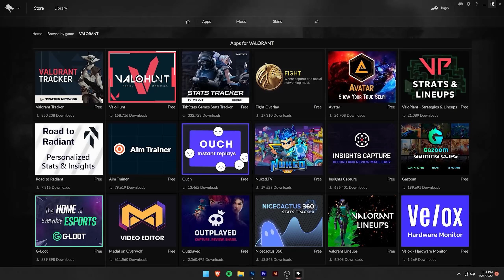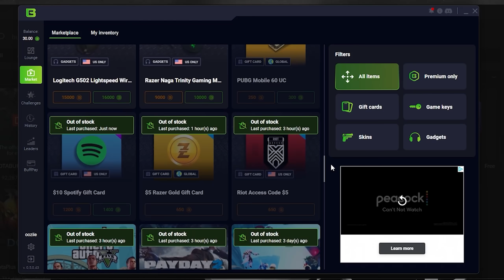hackers think i hack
Socials-

Editor and Artist (Badger) Socials-

Full settings in link⬇️
Peripherals-
Mouse- Gpro Superlight
Mouse-pad- Zowie Gear Large Gaming Mouse Pad (G-SR)
Keyboard- Vortex Pok3r White Cherry MX Red

ps: you goat :)